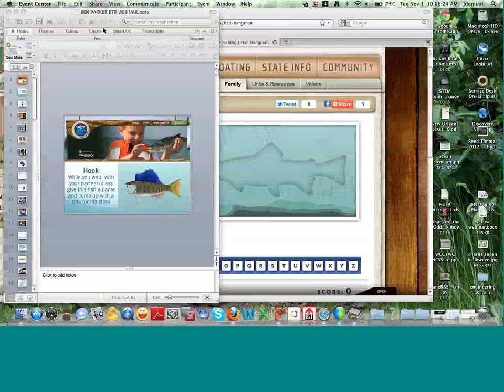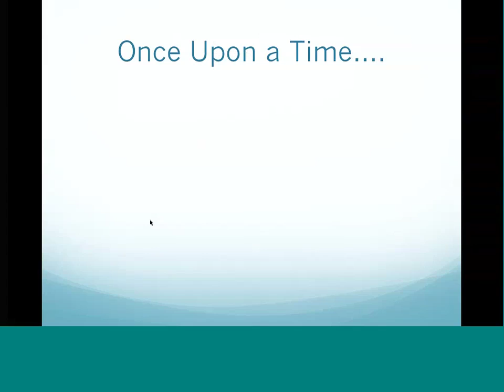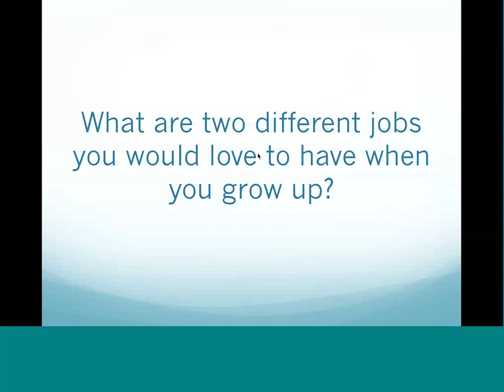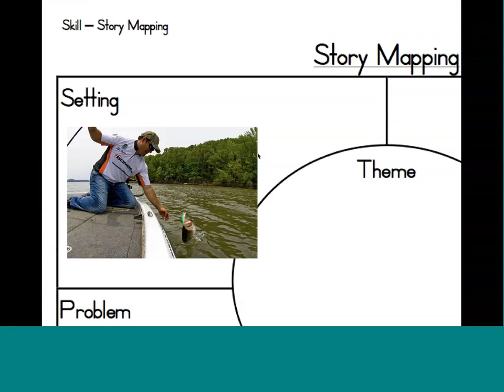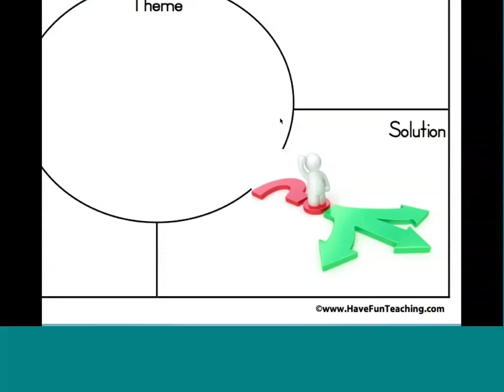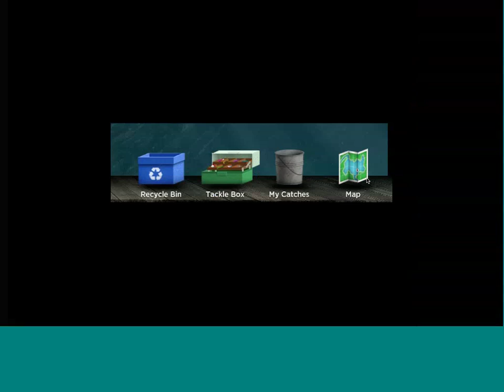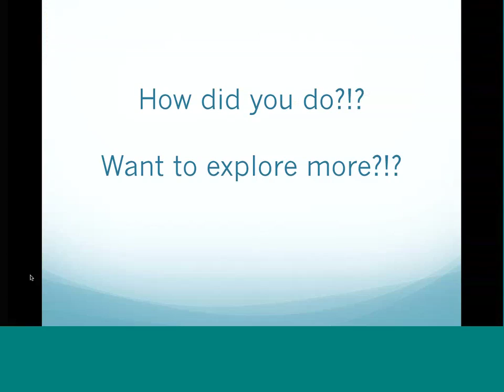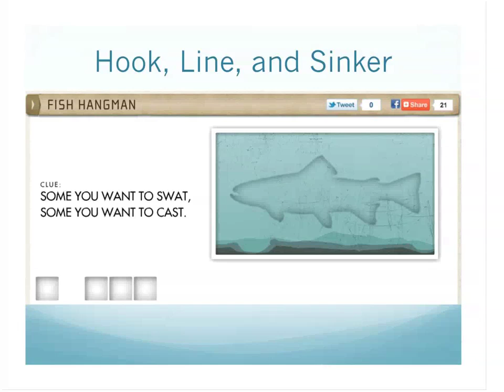The One That Got Away - Telling Your Fish Story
Everyone has a story, what's yours?!? Hear from a Ben Parker, a fishing expert, who fell 'hook, line, and sinker' to follow his dream and landed a bass. His story is made for the movies and so is yours. Help us create a movie together and learn how to create one your very own using PhotoStory.